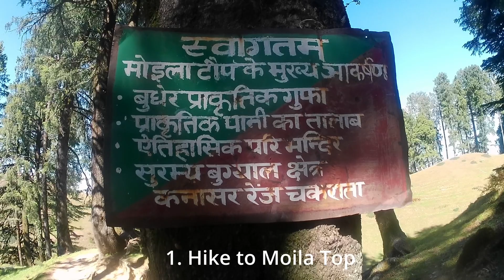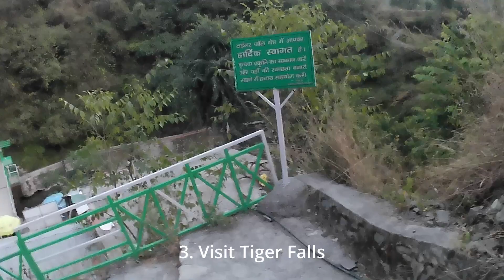Top things to do in Chakrata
Chakrata is a great weekend getaway from Delhi/NCR. Here are the top things to do in Chakrata when planning a weekend trip to Chakrata